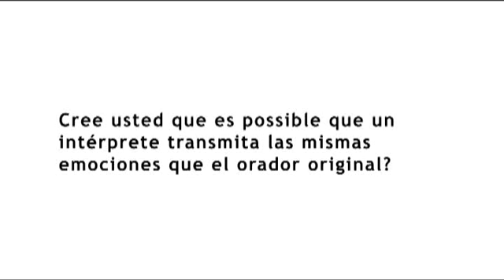Can interpreters get emotion across?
Miguel Ángel Martínez, Vice-President and responsible for multilingualism at the European Parliament, talks about whether interpreters can get the emotions of a speaker across (in Spanish).